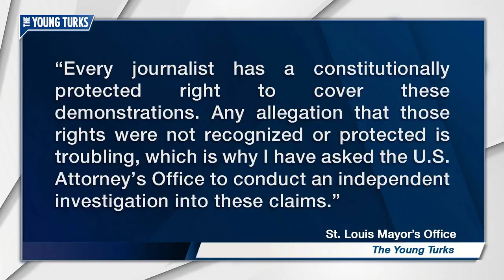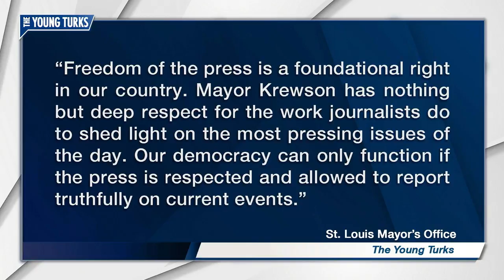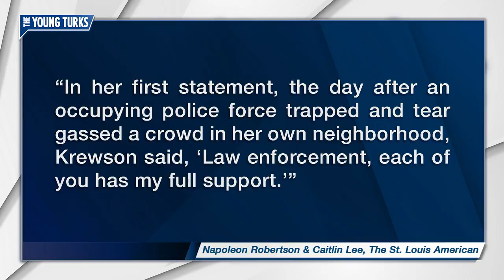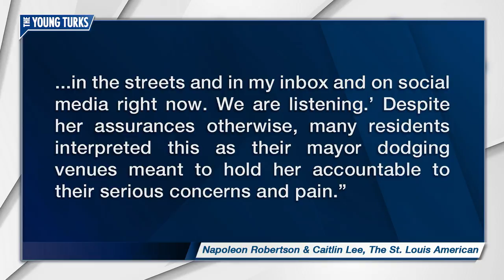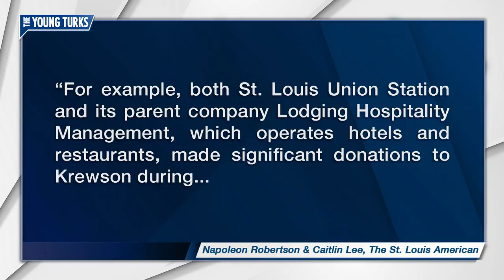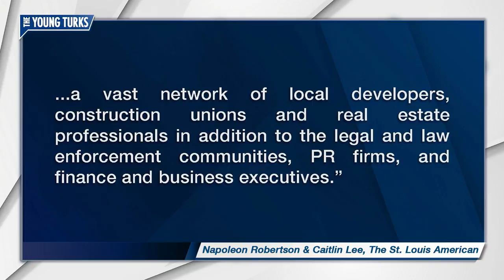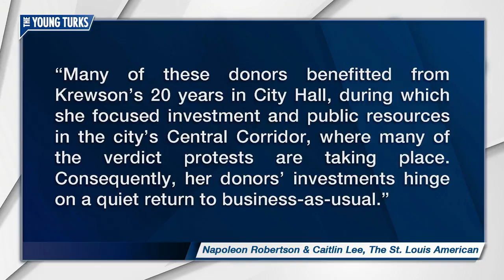SHAME ON St. Louis Mayor Lyda Krewson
The REAL Reason St. Louis Mayor Lyda Krewson doesn't care about Cops arresting protesters and press. Cenk Uygur breaks it down on The Young Turks.

"On Tuesday, September 19, Mayor Lyda Krewson postponed her three remaining townhalls across the city. This followed four days of protests met with aggressive police force after the acquittal of former St. Louis Metropolitan Police Officer Jason Stockley. She wrote, “[Townhalls] are happening in the streets and in my inbox and on social media right now. We are listening.” Despite her assurances otherwise, many residents interpreted this as their mayor dodging venues meant to hold her accountable to their serious concerns and pain.

So, in this pivotal moment, if Mayor Krewson won’t listen to her constituents in townhalls, who is she listening to? Perhaps it’s her donors. After all, the protests financially impact many of them.

For example, both St. Louis Union Station and its parent company Lodging Hospitality Management, which operates hotels and restaurants, made significant donations to Krewson during her campaign. LHM’s leadership team spoke to the Post Dispatch about significant lost revenue from downtown concerts cancelled in response to the protests around the verdict. Bob O’Loughlin, Chairman and CEO of LHM, also told the Business Journal, “The most important thing is to mobilize the city, county and state to work to carry on with these events and provide safety for people going to them.” Here, it is worth also noting that O’Loughlin sits on the board of the St. Louis Police Foundation along with a handful of other Krewson donors.”*